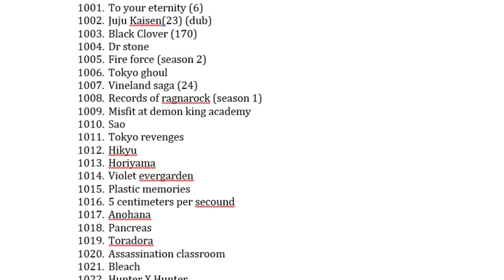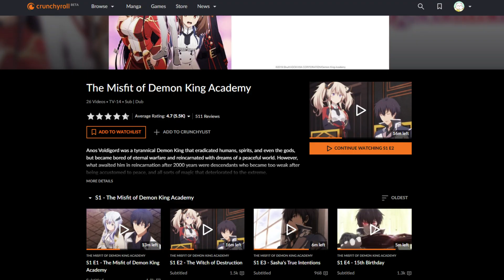The Misfit of Demon King Academy Is Garbage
In This Video, I will be discussing the problems with The Misfit Demon King Academy. There is currently only one season of this anime out with the second season in production. This video does contain mild spoilers. If you do by some miracle happen to read this much I am always open to suggestions whether that be new content or problems with the videos. I will now list character names to boost my chances in the algorithm. Anos Voldigoad, Lay Glanzudlii, Misha Necron, Kanon, Sasha Necron
0:00 Intro
0:43 Refresher
2:19 Rant